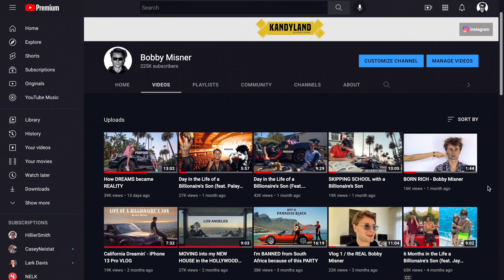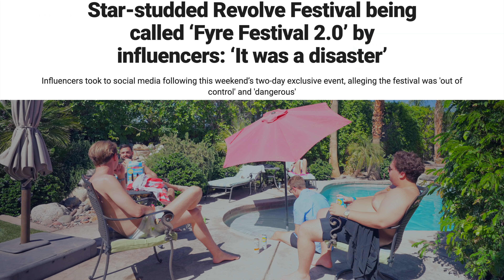The BEST Coachella 2022 VLOG (Artist Pass)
Sneaking into Revolve Festival aka Fyre festival 2.0 and the Artist Pass Coachella Experience, Golf carts, Return of Swedish House Mafia at zenyara for the Spotify party. PARADISE BLACK.

Next Paradise Black Trip is MONACO GP 27-30 May.

Filmed, Edited + Colored By:
Bobby Misner